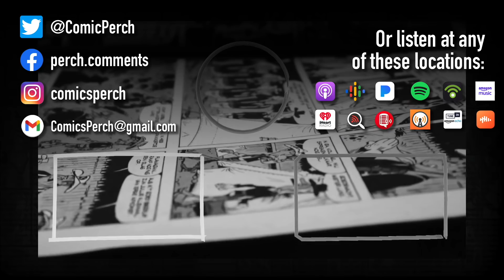The wedding of Northstar in Astonishing X Men #51 comic review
It's an X-Men marriage with Northstar marrying Kevin way back in 2004 with Astonishing X-Men #51.